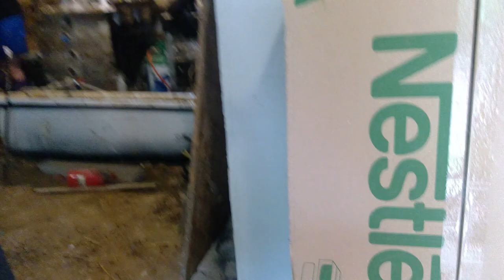Surviwalce 33-Drugi obóz pracy się przydarzył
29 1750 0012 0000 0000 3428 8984 BNP Paribas

( Czytaj Dalej )